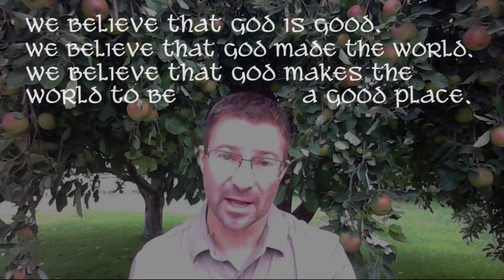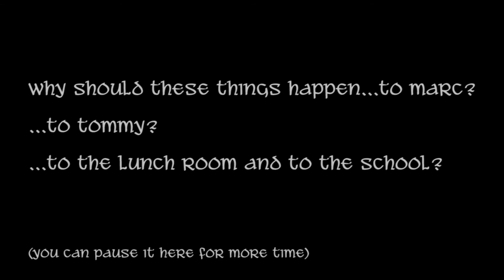Household Conversations, Belief, part One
We are Castle Hills Church of the Nazarene in Boise, Idaho. As we enter the Fall and early Winter our worship gatherings remains online. The church life of our children and youth will be a blend of online discussion starters like this one, Zoom kids church and youth group, and some in-person conversations on a household by household basis.
Worship gatherings are on this YouTube channel under events.